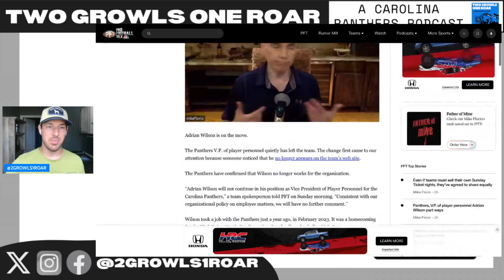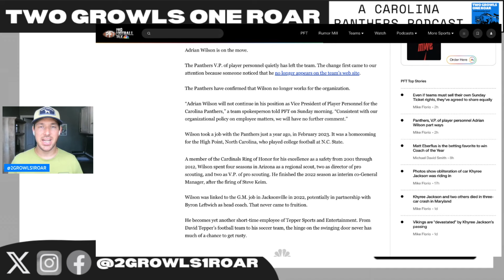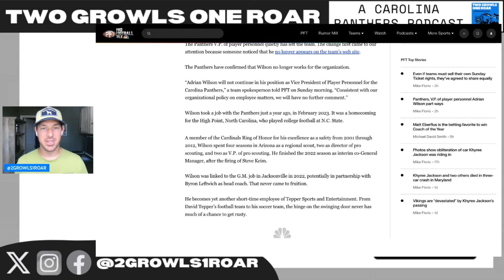Adrian Wilson No Longer with Carolina Panthers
Two Growls One Roar is one of the leading podcasts on the Carolina Panthers!  On today's episode we discuss Adrian Wilson parting ways with the Carolina Panthers.

We'll be bringing you weekly recaps, analysis, and reactions throughout the season.

Facebook: Two Growls One Roar

We appreciate your support and look forward to bringing you more exciting NFL content.